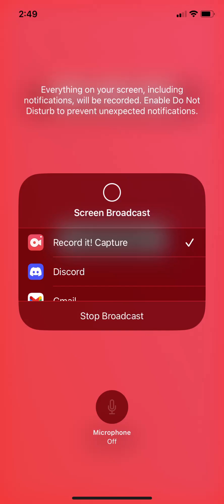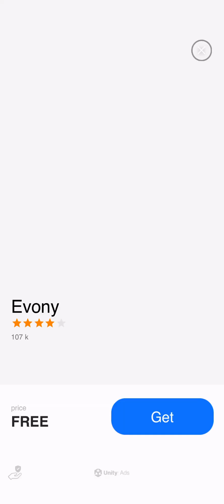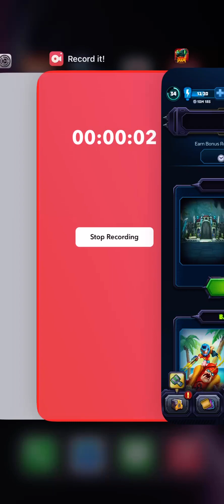It is good to be not dead!